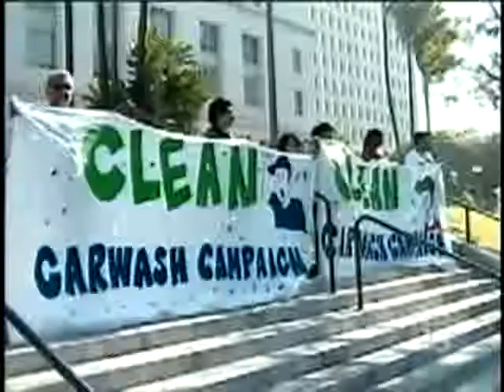2008-10-09 KTAN 체불임금 분쟁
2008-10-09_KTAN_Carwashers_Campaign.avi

KTAN